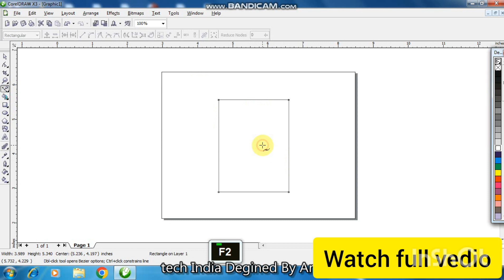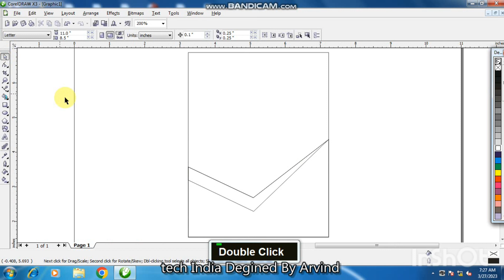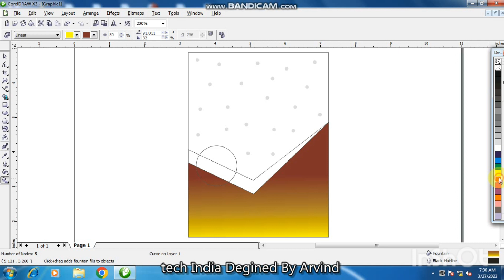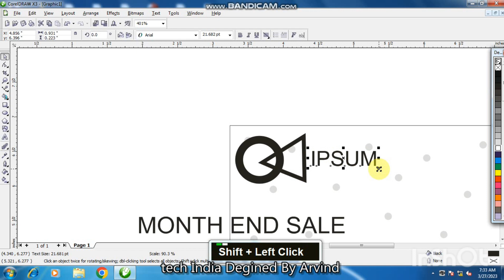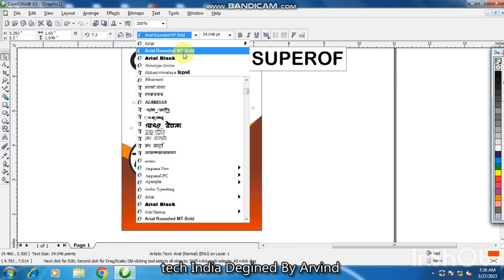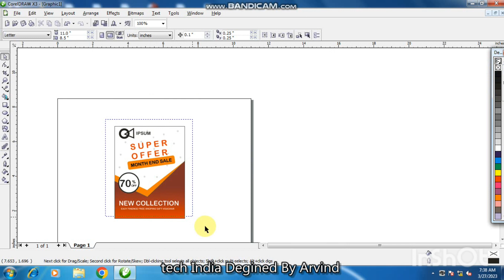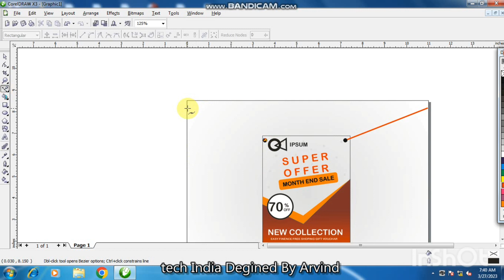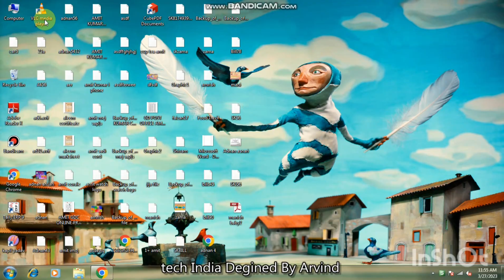how to design hanging banner | banner kaise banaye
how to design hanging banner | banner kaise banaye | banner bannerdesign coreltutorial art best banner design in corel | marketing banner design| banner coreldrawtutorial bannerdesign art star ne channel logo design। channel logo kaise banaye। logo coreldrawinhindi logos techindia how to design sony logo। sony channel logo design।sonysab sony tv tvchannel techindia art how to draw banner in coreldraw। banner kaise banaye। banner bannerdesign design techindia how to design sony logo। sony channel logo design।sonysab sony tv tvchannel techindia art circle rangoli logo। rangoli logo kaise banaye।